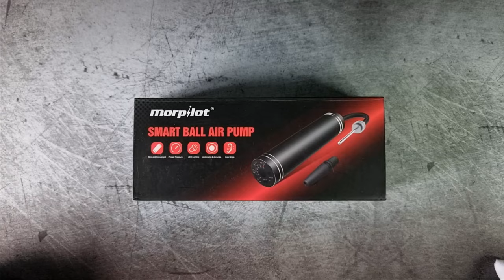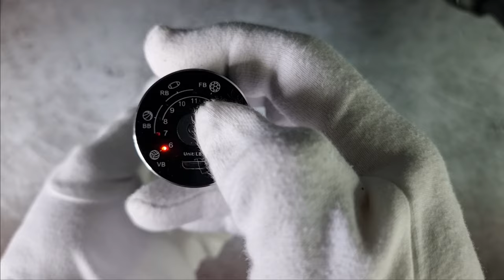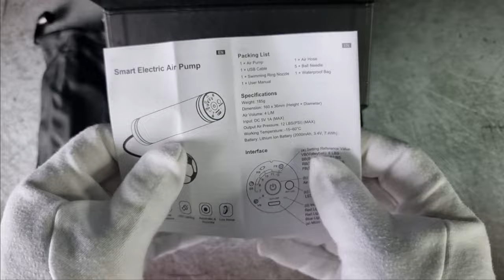ASMR Unboxing & Re-Boxing the Morpilot Smart Ball Air Pump - Relaxing sounds of inflation!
Welcome to my latest ASMR unboxing video featuring the Morpilot Smart Ball Air Pump. This portable and efficient device is a must-have for sports enthusiasts and party planners alike. But what we're really excited to showcase in this video are the ASMR sounds this air pump produces while unboxing and using it.

First, let's talk about the packaging. The Morpilot Smart Ball Air Pump comes in a sleek and sturdy box that emits a satisfying rustling sound when opened. As we remove the various components, such as the charging cable and inflation needles, the sound of the plastic packaging crinkling is sure to give you tingles.

Now, let's move on to the main event - the air pump itself. As we turn it on, the sound of the motor humming and the air flowing through the nozzle creates a low, soothing rumble. And as the air pressure builds, the sound of the device working to inflate the ball is like a gentle and satisfying whoosh that is sure to trigger your ASMR response.

As we inflate various sports balls and balloons, the sound of the air escaping from the nozzle and the gentle hissing of the deflating balloon creates a mesmerizing ASMR soundscape. The Morpilot Smart Ball Air Pump's smart inflation technology also ensures that the sound of the device stopping once it reaches the desired pressure is like a satisfying click that will make you feel relaxed and content.

With its rechargeable battery, smart inflation technology, and compact design, the Morpilot Smart Ball Air Pump is the perfect addition to your sports gear or party supplies. But with its incredible ASMR sounds, it's also a must-have for all ASMR enthusiasts out there. So sit back, relax, and let the soothing sounds of the Morpilot Smart Ball Air Pump take you on an ASMR journey like no other.